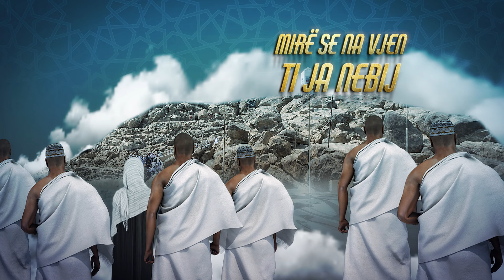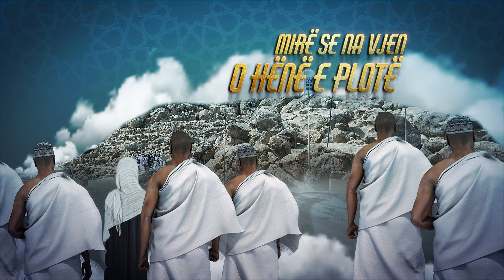Nderim Alimi - Mos u shqeteso (Hixhreti)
Mos u shqetëso (Hixhreti)

I
Mos u shqetëso, e dert mos ke
Se vërtetë Zoti - Ai është me ne
Një rrugë e gjatë na pret në jetë
I tha Resuli mikut t'vërtetë

Miku i sinqertë t'vetëm se la
Por kishte frikë po i ndodh diçka
Kam frikë për ty Resulallah
Ky shpirt për vetën dertin s'e ka

U NISEN BASHKË, TË BËJNË HIXHRET
MEDINA E DASHUR ATJE PO I PRET
JU THURËN KËNGË PLOT DASHURI
MIRË SE NA VJEN TI JA NEBIJ
MIRË SE NA VJEN O HËNË E PLOTË
T'PRITËM ME MALL, T'PRITËM ME LOTË
ENSARËT THANË T'KEMI BESU
JEMI ME TY, ME SHOK'T E TU

II
Erdhi ky çast, erdhi kjo ditë
Medina jonë u mbush plot dritë
Me nurin tënd habibAllah
Të duam shumë Ja Mustafa

Të duam shumë dhe të premtojmë
Më shumë se ty vetën s'e dojmë
Më shumë se ty, s'e dojmë kërkan'
O as evlad, as babë as nanë

Produced by: NP Records
Performed by: Nderim Alimi
Lyrics and Melody by: Kreshnik Avdiu
Studio: NP Records
Directed by: Bunjamin Kurtishi
Video Graphy: GALAKTIKA Pictures

Special Thanks: Nafidan Miftari, Fidush Aliu, Nusret Kurtishi, Mevlan Kurtishi, Florim Alimi, etc.

Nderim Alimi Official Artist Channel ;    / @nderimalimi  ​
Nderim Alimi Instagram;    / nderimalimi  ​
Nderim Alimi Facebook;    / nderimalimi96  ​